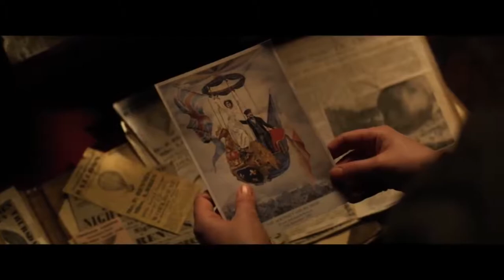Аэронавты — (2019) Русский трейлер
► Название: Аэронавты

► Дата выхода в РФ: 30 августа 2019

► Страна: Великобритания, США

► Режиссер фильма: Том Харпер

► О фильме:
Лондон. 1862 год. Она — очаровательная богатая молодая женщина, увлеченная управлением воздушных шаров. Он — исследователь метеоролог, готовый на все, чтобы совершить научный прорыв. Самой судьбой им было предназначено взлететь выше, чем кто-либо в истории. Вдвоем они отправятся в отчаянное путешествие на аэростате, через бури и грозы на край неизведанного мира, где воздух разряжен, а шансы на выживание невелики…

►Тренируйте память, внимание и мышление на Викиум ► Дружите с с русским языком? Тогда Вы можете заработать на этом!